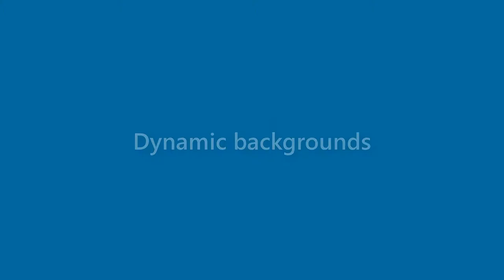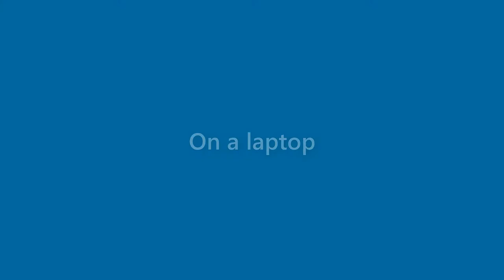Ronald Singleton - appearance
Name Look - Ronald Singleton - appearance. In this video we present "Ronald Singleton" name look and feel in various scenarios. You can check Amazon offer on Ronald Singleton
This video will cover:
How does "Ronald Singleton" look as a personal letterhead?
How does "Ronald Singleton" look on a business card?
How does "Ronald Singleton" look on a computer/laptop screen?
How does "Ronald Singleton" look with different background colors?
How does "Ronald Singleton" look with various fonts?